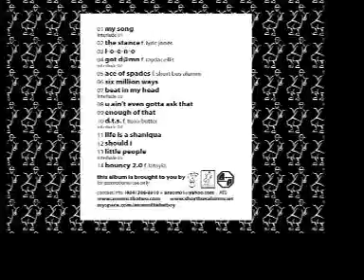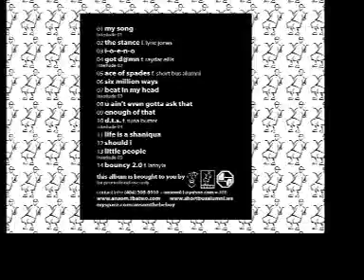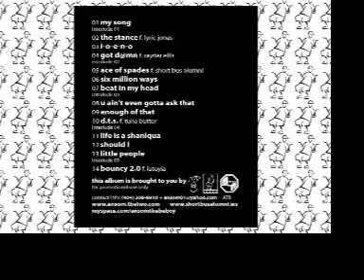ANSOM + Track 3 (The Stance...) = i-o-e-n-o (aka I Don't Even Know)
ANSOM: The Stance Of The Beboy

The (YouTube Version) Tracklisting:

01: My Song (p. by Sound Scientist/The Beboy/Tuna Butter)
02 The Stance f. Lyric Jones (p. by Raydar Ellis)
03 i-o-e-n-o (p. by N.I.K.K.I. Da Jukebox)
04 Got D@mn f. Raydar Ellis (p. by The Beboy/Chris Sacco)
05 Ace Of Spades f. Catch Phrase & RuDi Devino (p. by The Beboy)
06 Six Million Ways (p. by Tuna Butter)
07 Beat In My Head (p. by Clokwork)
08 U Ain't Even Gotta Ask That (p. by The Beboy)
09 Enough Of That (p. by Chris Sacco)
10 D.T.S. f. Tuna Butter (p. by Tuna Butter)
11 Life Is A Shaniqua (p. by The Beboy)
12 Should I (p. by John John Stomp)
13 Little People (p. by Arson Optics)
14 Bouncy 2.0 f. Latoyia M. (p. by The Beboy)

The Clean (YouTube) Version = 14 Tracks
The Dirty Version = 14 Tracks + 2 Bonus Tracks